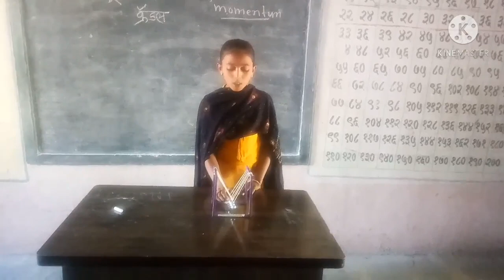न्यूटॅनस क्रॅडल ,इयत्ता 7वी सेमी(1)